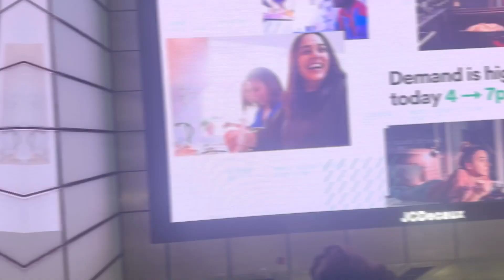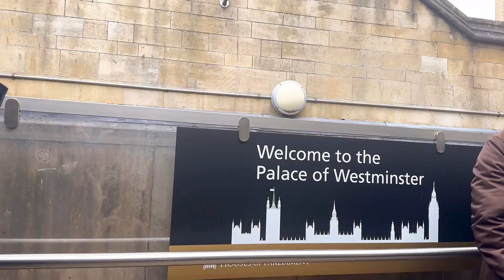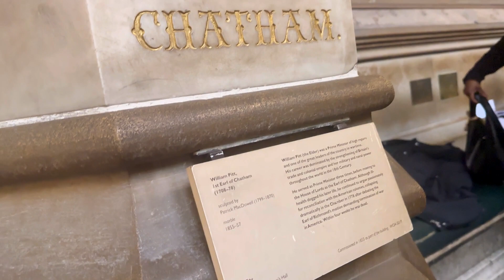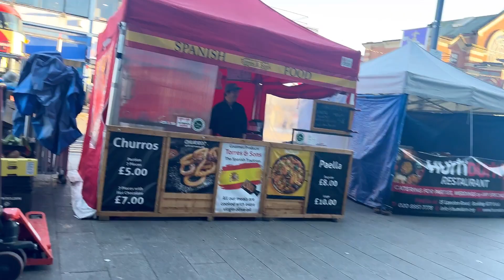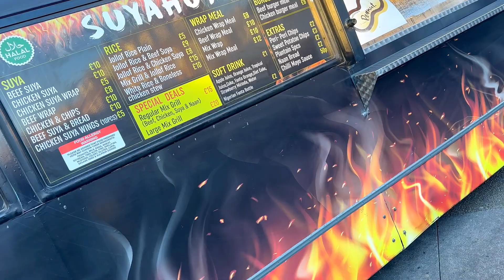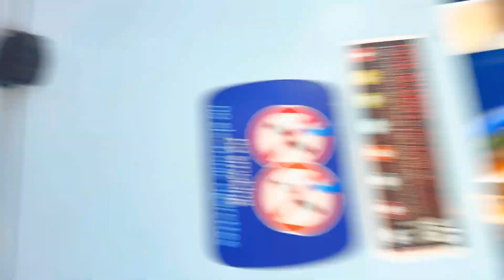A policy impact seminar with the Industry and Parliament Trust at the Palace of Westminster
Hi Dear,

The Industry and Parliament Trust (IPT) is a charity that promotes non-partisan dialogue between UK Parliament and businesses. It aims to enrich policy debates, educate on parliamentary processes, and support the seamless administration of government.

The IPT's mission is to bridge the gap between commerce and legislature, fostering open dialogue and understanding. The visit to the IPT began with a tour of the historic Westminster Hall, where I learned about the legislative process, scrutinizing through Select Committees and Parliamentary Questions.

The session on Parliament and Research highlighted the interplay between legislation and academic research, and the opportunities for research within government. The IPT's experience highlights the importance of engagement, understanding, and collaboration across sectors for a more informed governance structure.

Let’s be friends on these platforms…